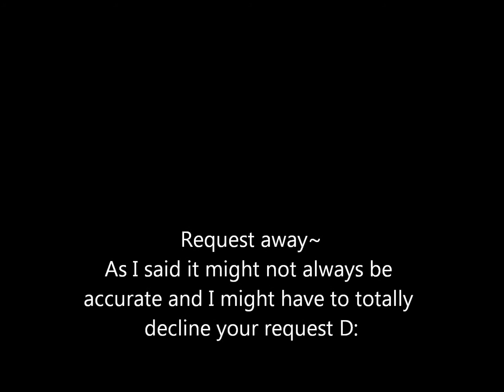(SCREENSHOT YOUR CHARACTER FOR ME TO DRAW IT!!!) Taking Animal Jam Character Drawing Requests!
Not drawing NPCs like the alphas. XD Only characters you make!